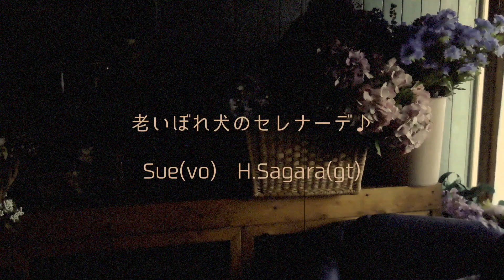老いぼれイッヌ